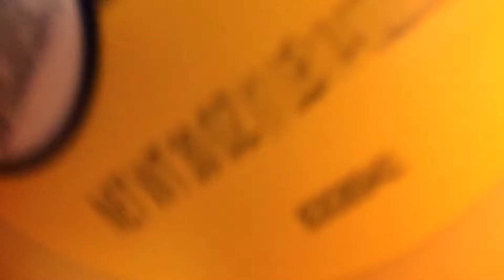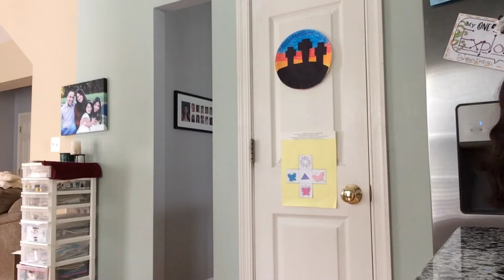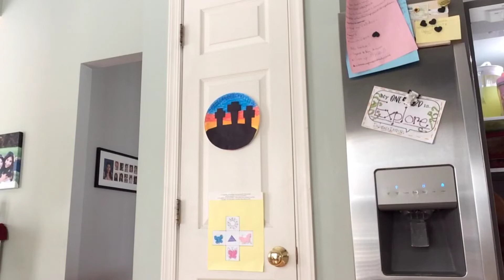Gross food challenge!!!!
Camera Court is a fun, entertaining channel fit for kids of all ages. Today Audrey and Savannah are challenging each other to a gross food challenge! Find out who gets grossed out and who wins!